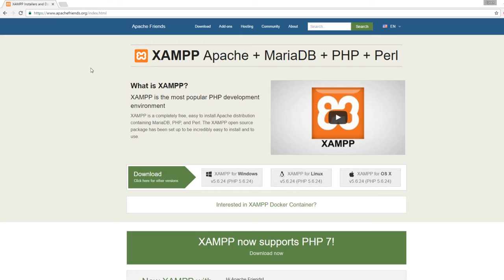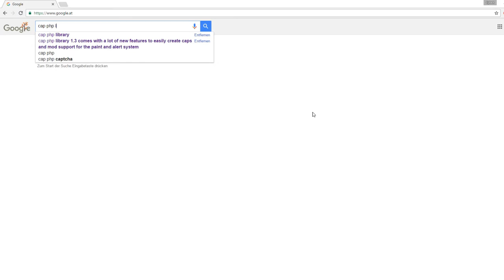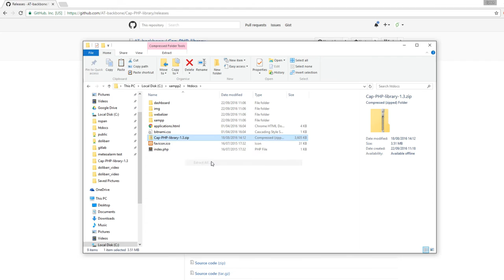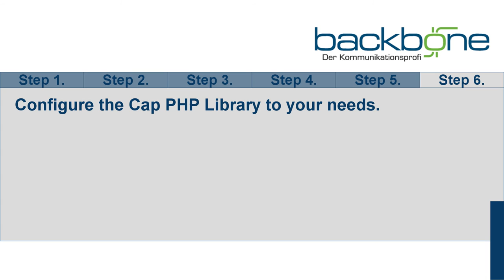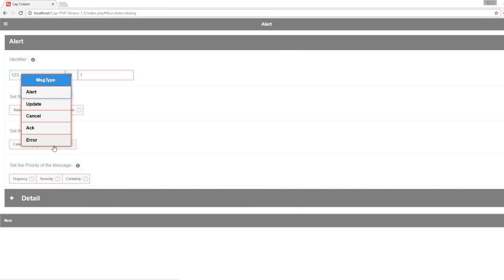How To: Install the Cap PHP Library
This is a short video about the steps you need to install the Cap PHP Library on your local system

*** Links ***